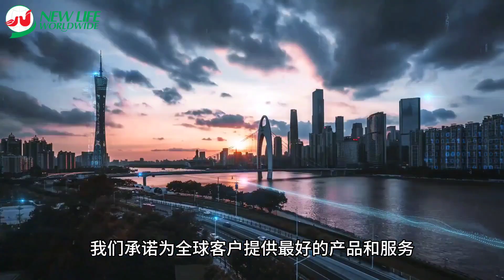New Life Worldwide 公司背景 2023